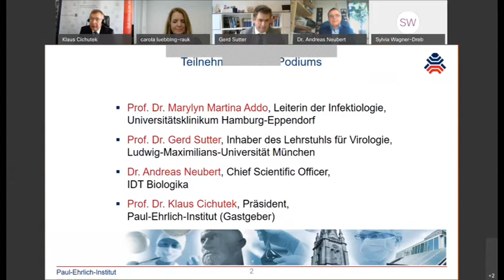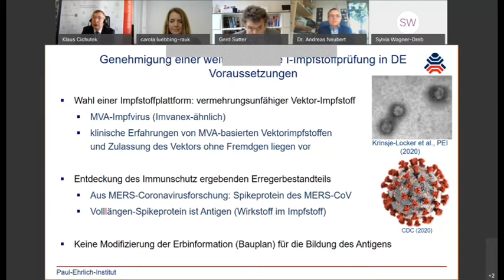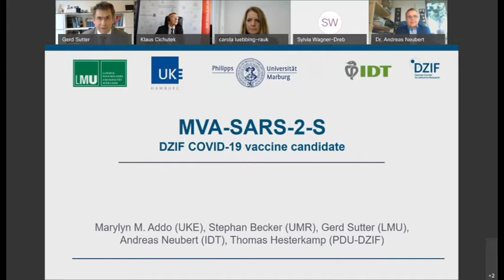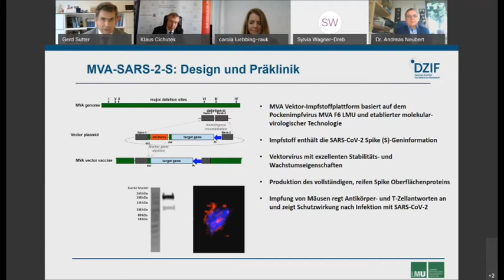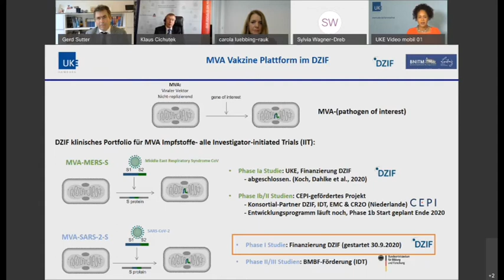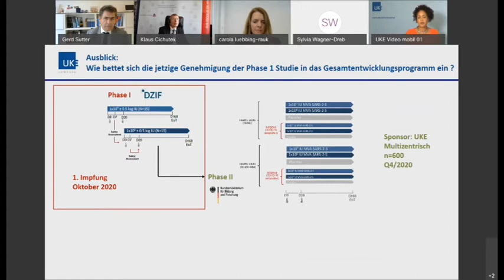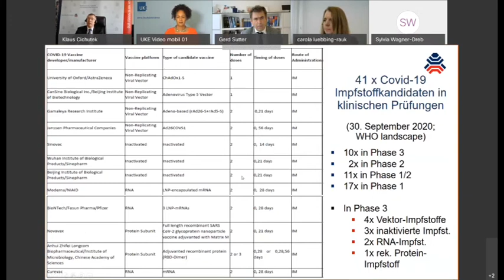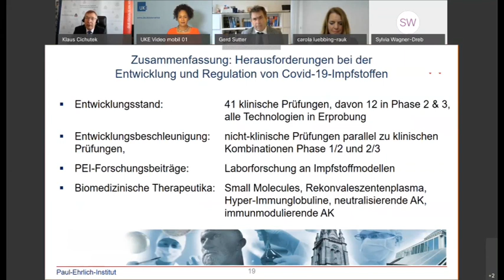Presse-Briefing 02.10.2020 - Weitere klinische Prüfung eines COVID-19-Impfstoffs in Deutschland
Referenten: Prof. Dr. Klaus Cichutek, Präsident des Paul-Ehrlich-Instituts, Prof. Dr. Gerd Sutter von der Ludwig-Maximilians-Universität München, Prof. Dr. Marylyn Addo, Leiterin der Infektiologie des Universitätsklinikums Hamburg-Eppendorf und verantwortliche Prüfärztin der klinische Studien sowie   Dr. Andreas Neubert, Chief Scientific Officer bei IDT Biologika.
Durch das Gespräch führte Carola Lübbing-Raukohl.

Die Aufzeichnung wurde für die On-Demand-Fassung aus technischen Gründen leicht nachbearbeitet.
Die gezeigten Präsentationen können Sie im PDF-Format ansehen und herunterladen.

Nachdruck und Vervielfältigung, auch auszugsweise, unter Angabe der Quelle Paul-Ehrlich-Institut.

Die in der Präsentation von Prof. Klaus Cichutek geäußerten Ansichten sind nicht nur persönliche Ansichten des Autors. Sie können als Überlegungen des Paul-Ehrlich-Instituts verstanden oder zitiert werden. Das Paul-Ehrlich-Institut erhielt keine Finanzierung oder finanzielle Ergänzung, weder von Unternehmen noch von Verbänden, die Unternehmen vertreten.